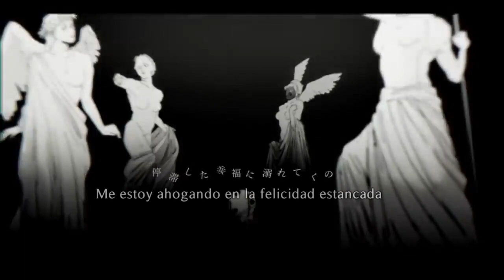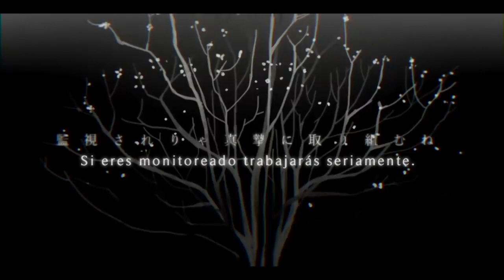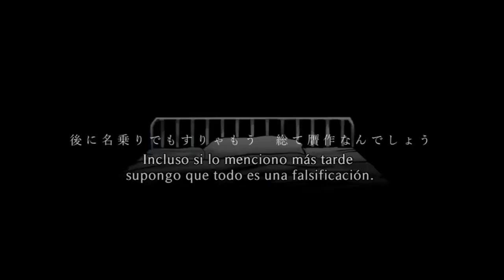【Niru Kajitsu ft. Flower】Wozwald (ヲズワルド)【Sub Español】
"WOZWALD"

Compositor: Niru Kajitsu
Música/Letra: Niru Kajitsu
Vídeo: WOOMA
Masterizado: Goodbyès
Canción:ヲズワルド/Wozwald
Cantante: flower
Traducción y Subtitulos: Mirai Akimi

Aquí les traigo esta canción que la esperaba por mucho tiempo y al fin la puedo escuchar me gusto mucho de lo que trata

He estado leyendo unas teorías de lo que significa la canción

1.El héroe es un niño, y el padre está muerto.
Porque lleva ropa blanca como un investigador, ya que también se incluye el período de la Segunda Guerra Mundial, ¿relación entre el veneno y la droga?

Renacimiento de la estatua de bronce, la manzana sale, por lo que parece estar relacionada con el cristianismo.

Pensé si las cosas como los seres humanos no saben qué pasará.

2. La segunda guerra mundial en esto se le puede dar un poco mas de sentido ya que encontramos a muchas personas con varios defectos y el festival esta todo destrozado y vacio la medicina se la representa con el color purpura

-Mi teoría

Bueno no se si estaré bien pero bueno es lo que deduzco nuestro protagonista perdió a su hermano e hijo y el protagonista mira que este mundo en el que esta solo son las codicias de las personas por el dinero la bebida y las drogas . El color morado representa a una medicina para quitar los malestares que sufre el muchacho como depresión entre otras mas

-El acompañante del protagonista podría ser como el hijo algo así

-Al final la medicina que el tomo provoca su suicidio

Cosas adicionales

En el minuto 2:09 si miran bien no se si sera una referencia del personaje de Kalmia o es ella. Por cierto Kalmia salio en la canción de "Shama"

-Me paso que yo estaba ya traduciendo la canción y abro siempre un bloc de notas para poner ahí mi traducción y resulta que se fue la luz por unos minutos y se me perdió el archivo y lo tuve que hacer de nuevo :,(

-En estas canciones si les tomo mucho tiempo y no saben que tiempo me tome pero al fin se las puedo traer :D